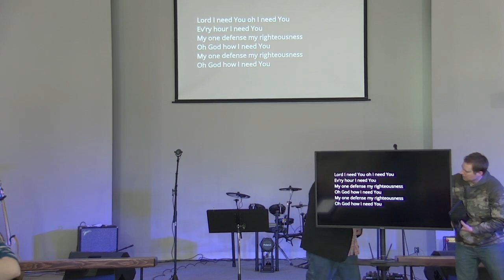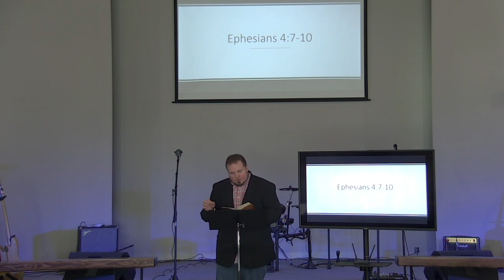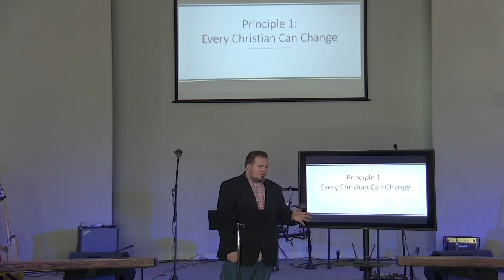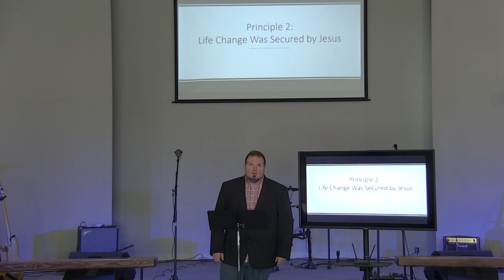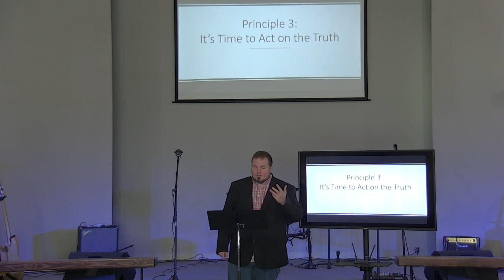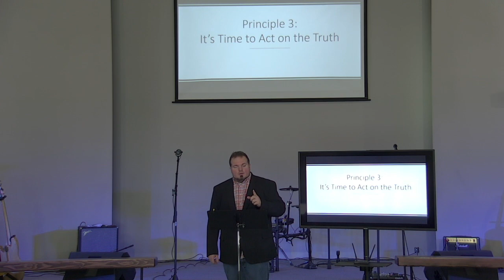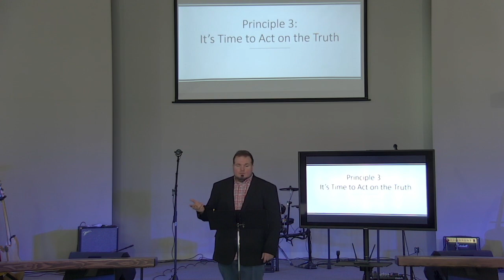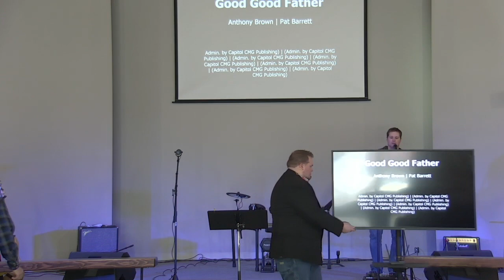PaxNaz Worship - February 21, 2021